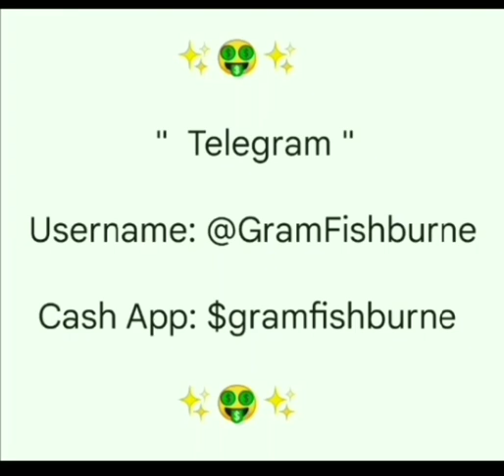Borna Coric vs Mackenzie McDonald, Hertogenbosch, Round of 16 !